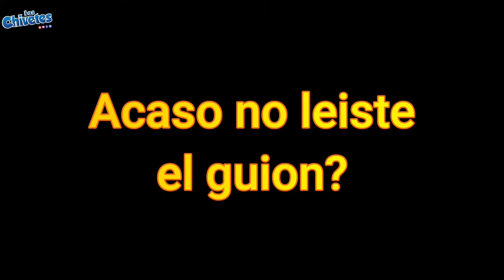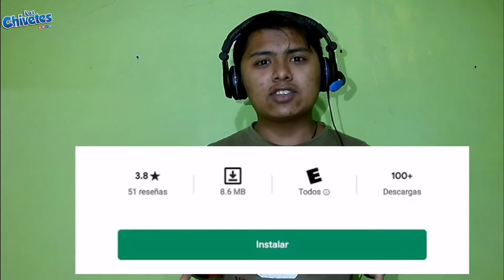como DESCARGAR AMONG US COMO JUGAR IMPOSTOR among us y el fracaso the las of us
Hola chivetes !!

SE CHIVETE